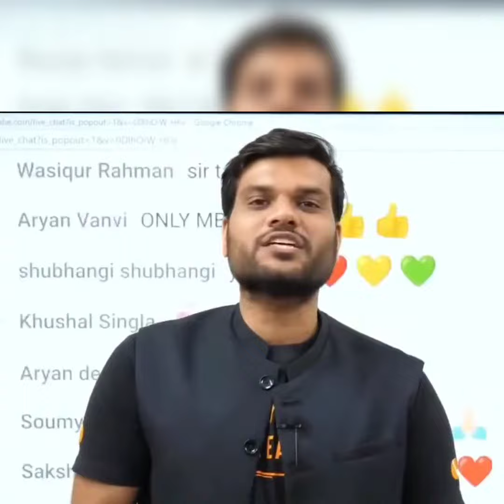1 करोड़ के नीचे ना मानेंगे हम 🤣🤣 sir ने फिरसे Unaca*emy की कह के लेली 🤣🤣 of arvind arora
आपस मे क्यो बिगाड़े रिश्ते 🔥 इससे टीचर का ही खुद नुकसान है 😓
1 करोड़ के नीचे ना मानेंगे हम 🤣🤣 sir ने फिरसे Unaca*emy की कह के लेली 🤣🤣 of a2 sir#lifequotes